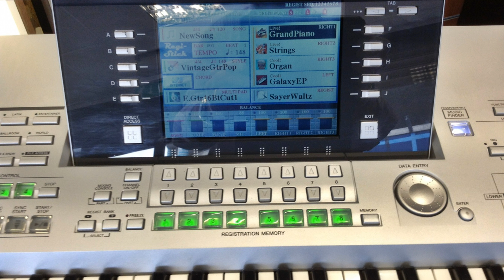2 Electric Organs prof Miki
Only for Education and Entertainment;-)Yamaha Tyros 2 Electric Organs 2005 Year prof Miki Song Cover Zvizduk u 8-izvodi Djordje Marjanovic, kompozitor Darko Kraljic-1959
Mixer and HD recorder;Yamaha Aw-16g+Zoom H1

Prva ploča Đorđa Marjanovića „Muzika za igru“  objavljena je na njegov 28. rođendan, 30. oktobra 1959. godine. Prodata je u 11.000 primeraka, onda kada  u Jugoslaviji nije bilo više od 20.000 gramofona